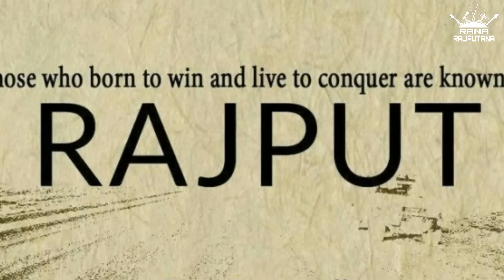New Rajput Song 2017 | Baraat - Promo | RANA RAJPUTANA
Coming Up new Rajputana Song
Song - Baraat
Singer- Kshatrani Vishakha Chauhan
Share & Support Our Singers

राजपूताना सोंग्स ,rajput history in hindi language,Rajput songs in mp3,Rajput Caste,rajput videos,rajputana Culture,anandpal singh songs
RANA Ji (Rana Ankit Singh Pundir)

Jai Shree Ram ji Ki
jai Maa Bhawani
Jai Rajputana
Jai Hind